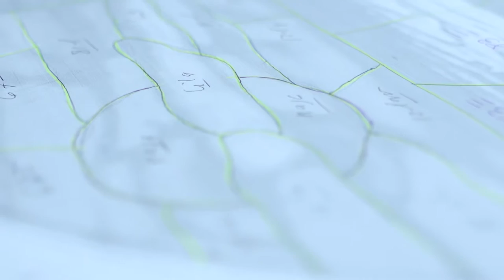Vitrales Arcos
Vitrales Arcos es una casa de vitrales que desde 1957 nació en Medellín y ha permanecido durante el tiempo como una empresa familiar. Allí se fabrican vitrales en diferentes técnicas para las iglesias de barrio hasta el capitolio nacional y las grandes catedrales del país.